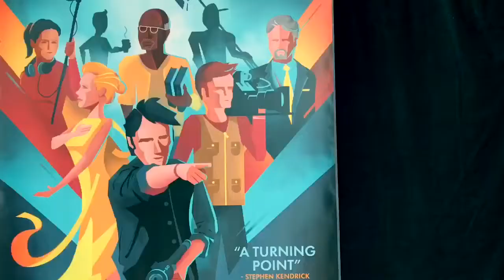Meeting Larry the cucumber *probably clickbait*